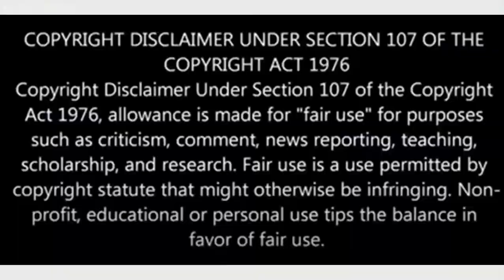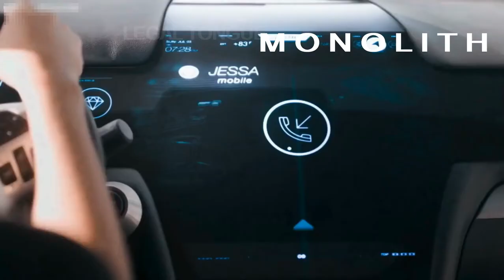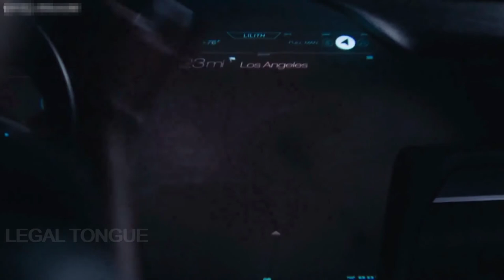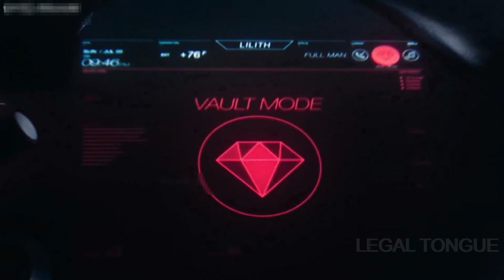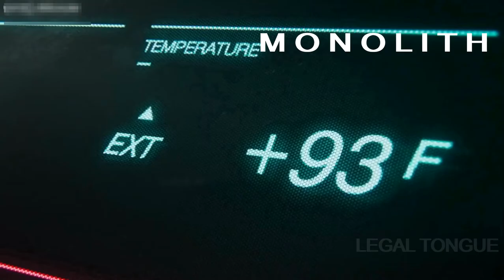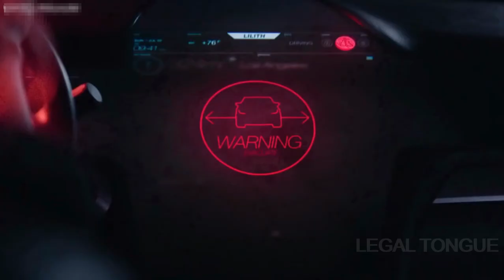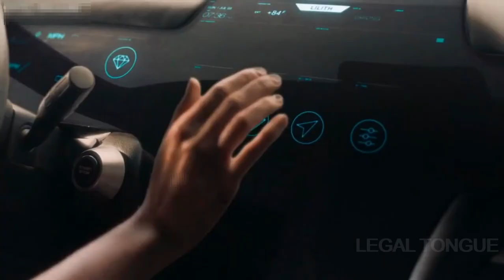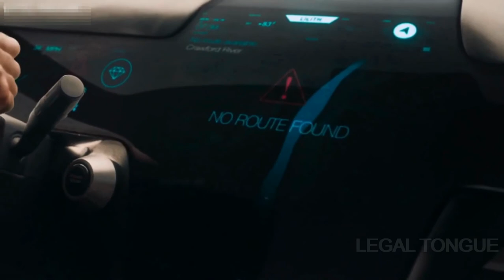Girl alone in Jungle Desert | Film Explained in Hindi/Urdu Summarized हिन्दी